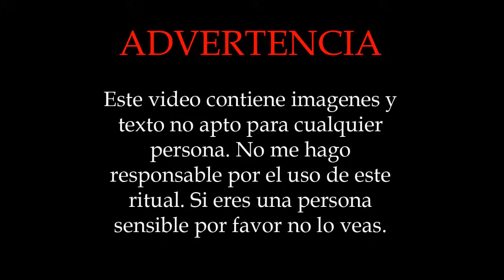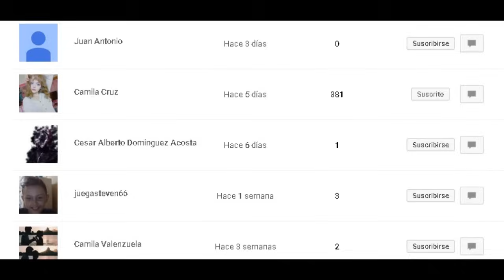Como Invocar A Lucifer - Ritual Satanico | StigmaTerror